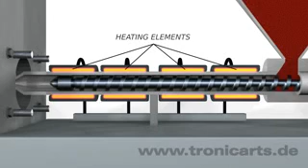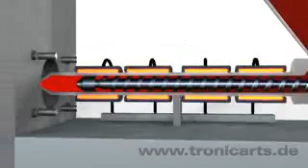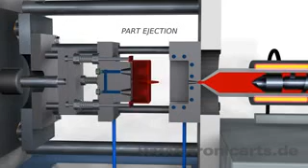Injection Molding Animation